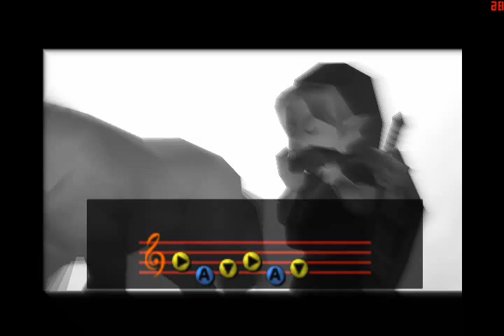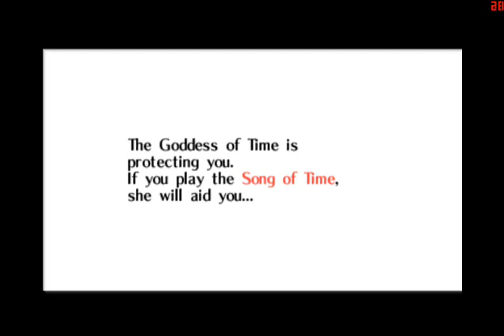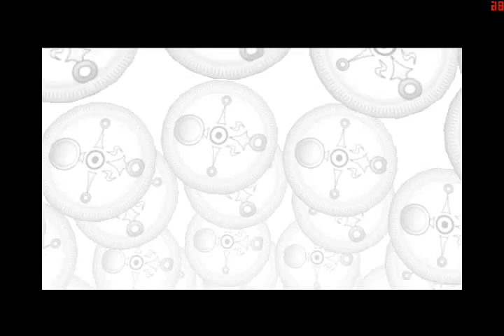Majora's Mask Pt. 4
I hope this is in sink all the way through though I don't know I Didn't have the time to check